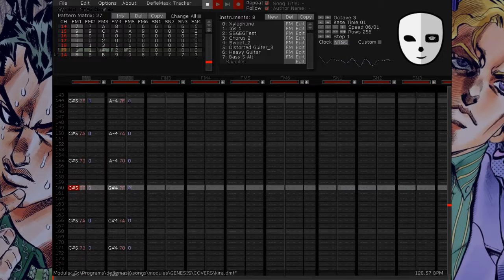[Mega Drive/Genesis Cover] Diamond is Unbreakable OST - Another Face, Same Mind (Deflemask)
Made for no real reason.